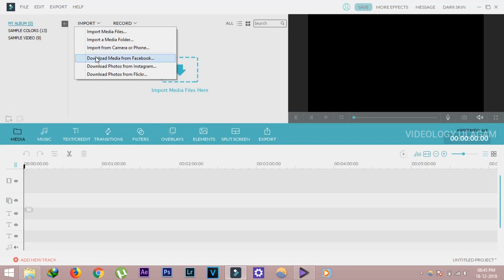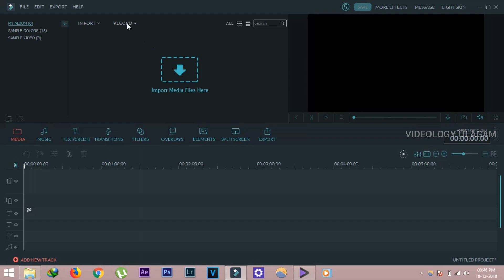How to Add/Import videos in Filmora Tamil|தமிழ்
How to add/Import videos in filmora Tamil | FilmoraTutorial in Tamil

Hello Guys in this video Filmora Tutorial in Tamil I am going to show how to import/add your video in filmora software in Tamil

Facebook la Video Link Iruku check Panni Paruga

Wondershare Filmora Video Editor is a program designed to make the process of video editing as simple as can be, while still remaining a powerful and versatile piece of software. If you are new to the world of video editing, or if you are an experienced editor who simply wants a quicker way of doing things, then give it a look...
Simple but Versatile

Anyone who has ever used a video editing program will know that some of the higher-profile pieces of software can be a little fiddly, and will take time for a newcomer to get their head around. Wondershare Filmora Video Editor, on the other hand, makes sure that its interface is as pared down as possible: it will take only a short while to learn to use this program, and before long you will be editing and cutting your own videos. Make no mistake, with Wondershare Filmora Video Editor you will have a video-editing powerhouse at your fingertips!
A Range of Features to Liven Up Your Videos

Just because it is easy to use does not mean that Wondershare Filmora Video Editor scrimps on features. At the Filmora website you will be able to download filters, effects and even animation that will add a new angle to your videos: whether you want to make special effects on a budget or simply want to liven up your home videos for a laugh, you are sure to find the right thing with Filmora.

Small Tripod Rate+Free Delivery---RS-175/-

50 INCH Tripod

Microphone (mic)3.5mm---RS-170/-